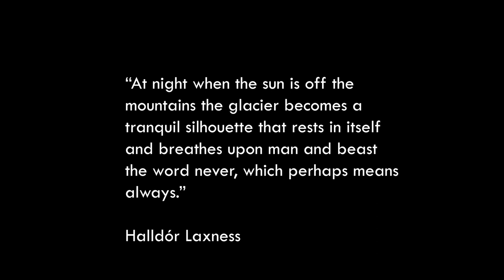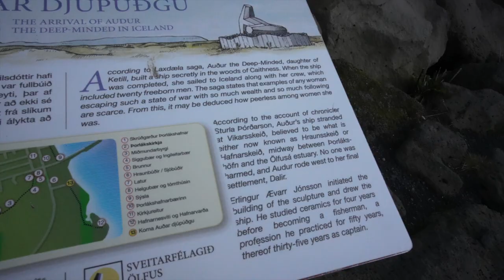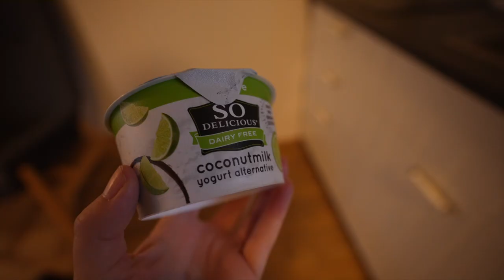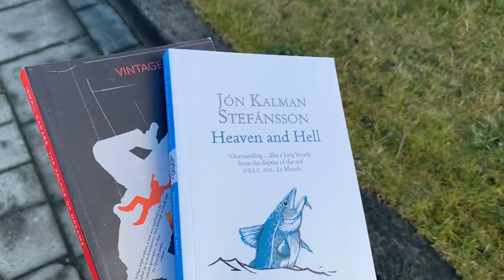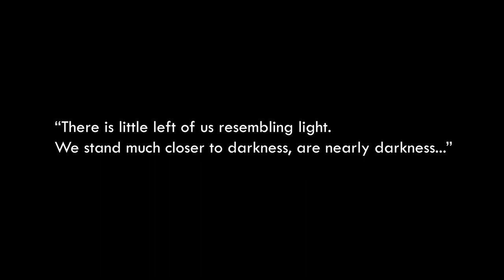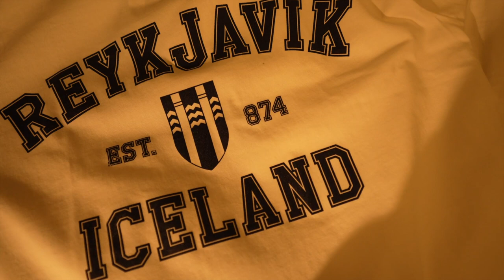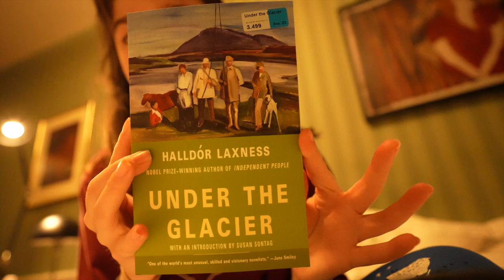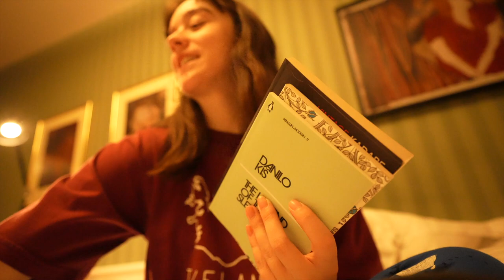Iceland Travel Diary 2022 | waterfalls, glaciers, and... books